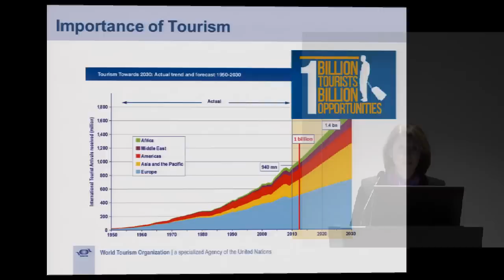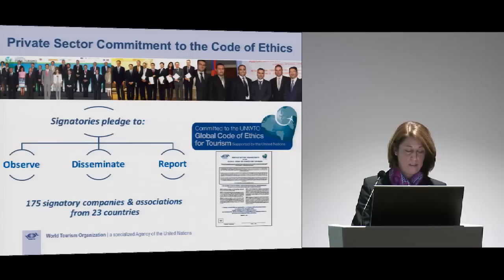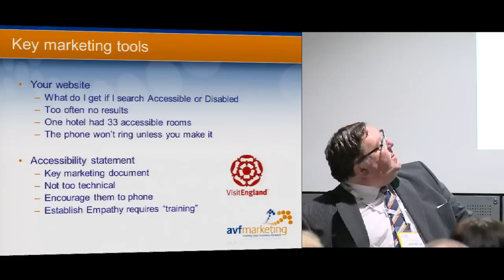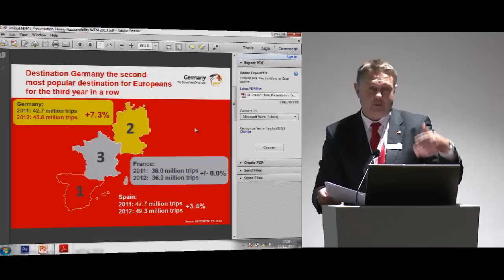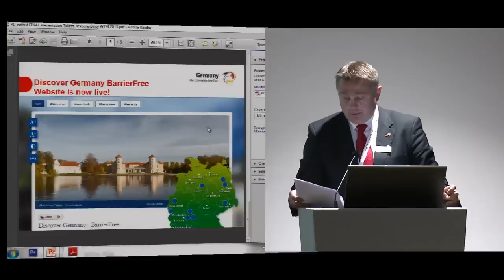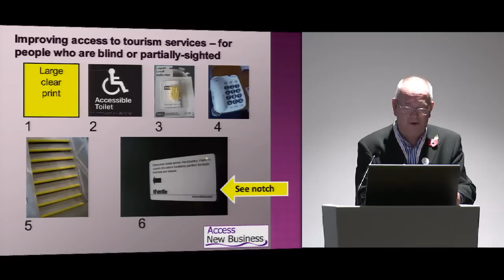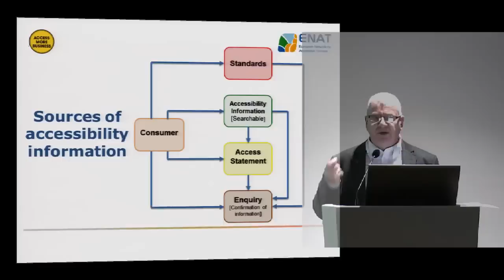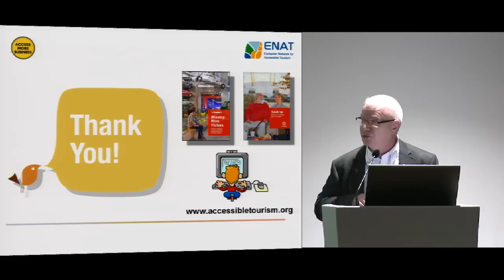WTM 2013 - It is Good for Business: Taking Responsibility People with Disabilities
In 2011 we focussed on the market, in 2012 we asked whether the industry was doing enough and concluded that it needed to do more. This year we have four panellists talking about what can be done to take responsibility both for welcoming and providing additional opportunities for people with disabilities.

Chair: Ross Calladine, Head of Business Support, VisitEngland,

Marina Diotallevi, Programme Manager - Ethics & Social Dimensions of Tourism World Tourism Organization (UNWTO)
Arnold Fewell, AVF Marketing
Tim Gardiner MBE, Chair Tourism for All UK and Accessible Tourism Stakeholders Forum
Klaus Lohmann, Director UK & Ireland, German National Tourist Board
Brian Seaman Access New Business
Chris Veitch European Network for Accessible Tourism
Magnus Berglund, Scandic Hotels